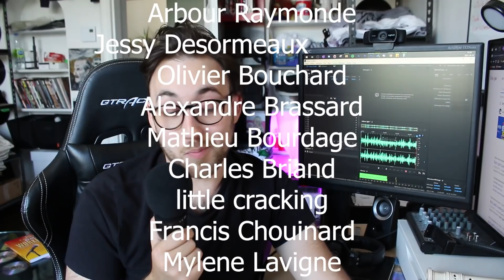C'que j'aime pas du mois d'la fierté LGBTQ+ | WTFKeV Solo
Le mois de juin c'est ''pride month'' pis y'a une affaire qui me gosse.

É Q U I P E M E N T :
Cables XLR
Cable audio

P O R T A T I F
Cable Audio
Carte de Son
Sac à Dos

Le Criss de Podcast avec WTFKeV - Un podcast pour le web avec des gens du web.